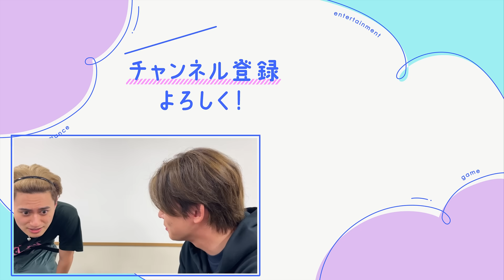関西ジュニア【WEST.さん！僕たちの名前覚えてください】これは永遠の絆ですね✨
どうも、関西ジュニア スーパーアイドルへの道 最高責任者CEOの小島です。

今回は、個性あふれる関ジュの名前をWEST.兄さんに覚えてもらおうという企画の完結編！
彼らの名前をしっかりと覚えてくれたはず👍
WEST.兄さんの脳裏にきっちりと刻んだことでしょう 笑笑

関西ジュニア【WEST.さん！僕たちの名前覚えてください~01~】京セラドームにお邪魔しました😝
関西ジュニア【WEST.さん！僕たちの名前覚えてください~02~】これは神回!?笑いが止まりません😆

これを見てもっともっと関西ジュニアを好きになってほしいです！！

今回も、笑いも取れるスーパーアイドルを目指して頑張ります！

AmBitious／Boys be／関西ジュニア